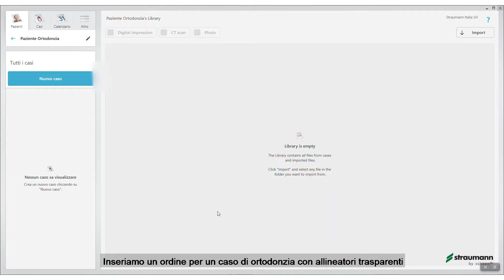Video tutorial (11): Come inserire un ordine di ortodonzia invisibile.